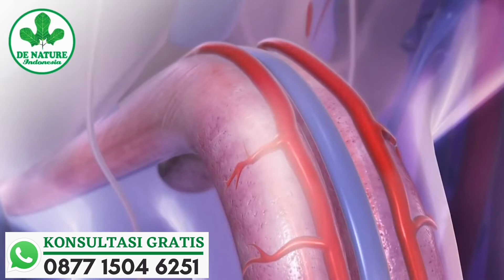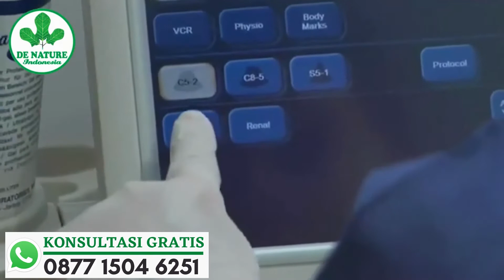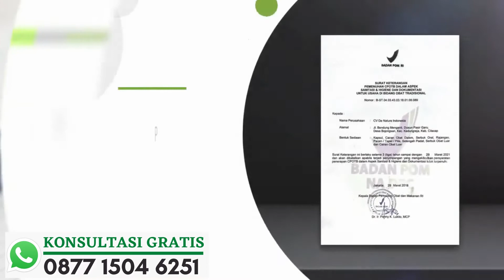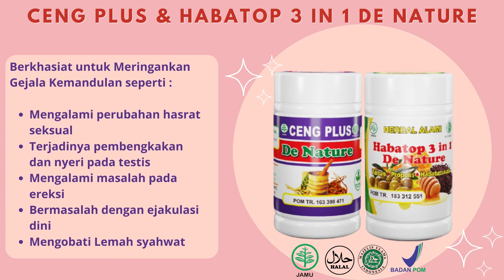Cara Meningkatkan Kesuburan Pada Pria-Menyembuhkan Kemandulan Pada Pria Dengan Obat De Nature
# LEGALITAS PRODUK :
- CENG PLUS POM TR  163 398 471
- HABATOP 3 IN 1 POM TR.183 312 551
- Memiliki sertifikat halal MUI
- Memenuhi standar CPOTB (Cara Pembuatan Obat Tradisional Berstandar)
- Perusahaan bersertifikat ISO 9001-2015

KHASIAT DAN MANFAAT :

1. Meningkatkan libido dan gairah seksual pria
2. Meningkatkan jumlah sperma, air mani, bahkan kualitas sperma lebih baik dari sebelumnya
3. Meningkatkan energi dan vitalitas pria
4. Membantu mengurangi stres
5. Membantu meningkatkan masa otot
6. Membantu mencegah penyakit kanker
7. Membantu memulihkan stamina tubuh yang lelah
8. Membantu menghambat virus HIV
9. Membantu mencegah impotensi
10. Membantu meningkatkan gerakan sperma
11. Membantu meningkatkan produksi jumlah hormin testosterone pria